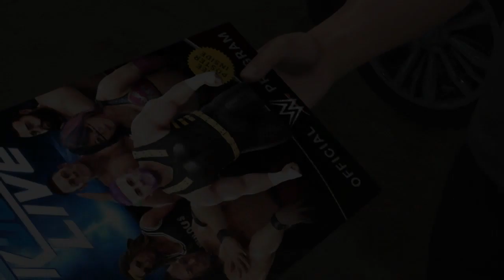WWE 2K19 MyPlayer episode 5